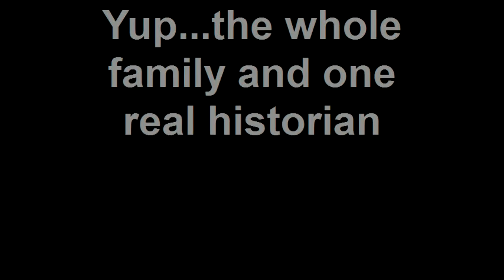Day Trippin' SIENA